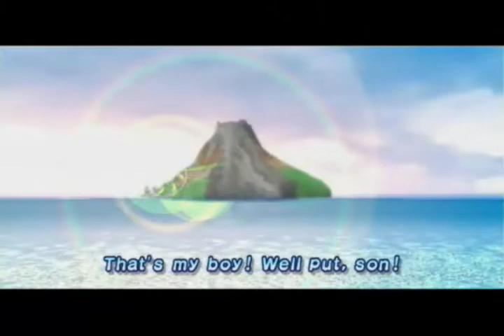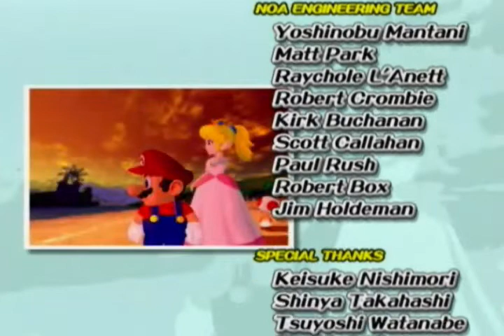Super Mario Sunshine [Episode 15]- Pianta Village [2/2] + Corona Mountain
SHINE TIMES. AND THE FINAL BATTLE TIME, IN THE DESCRIPTIONS BELOW!
*SS indicates a Secret Shine
That's right, the second half of the final main level, plus the (not really) final battle! Consider it a semi-finale, of sorts. Up next, the 100 coin shines!

*Episode 5- Secret of the Village Underside (8 Red Coins) (0:18) (SS)
Episode 6- Piantas in Need (8:54)
Episode 7- Shadow Mario Runs Wild (12:45)
Episode 8- Fluff Festival Coin Hunt (14:38)
^Episode 8- Fluff Festival Coin Hunt (Brighter than the Sun) (21:23) (SS)

FINAL BATTLE- Corona Mountain (24:24)